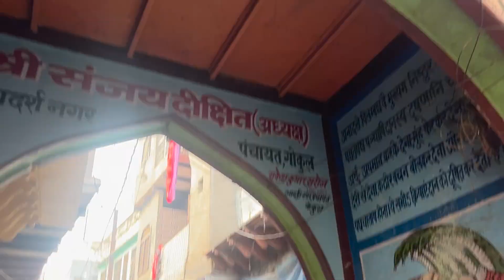Raste me Accident ho gaya. Gokul Mathur Trip Day 1. vlog 136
lots of ❤️

vlogging, indianvlogger, vlog, narenjoshi, vlogger, blog, hindivlog, vloginindia, desivlog,